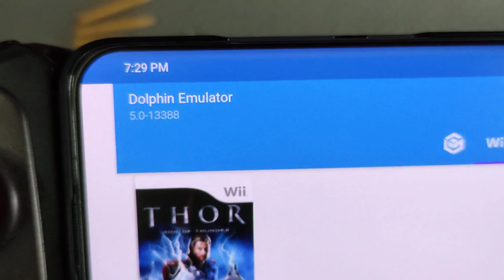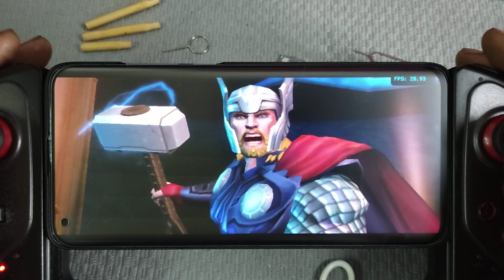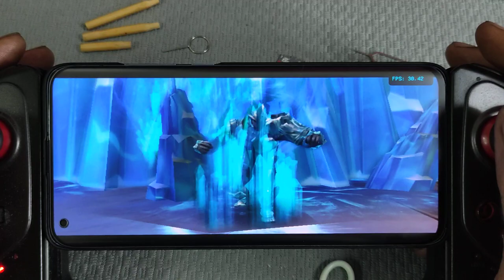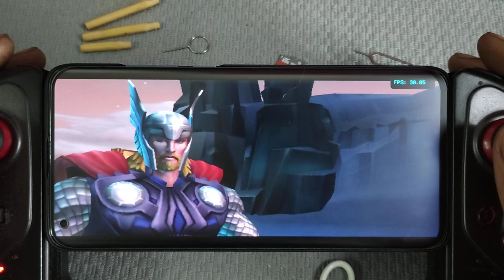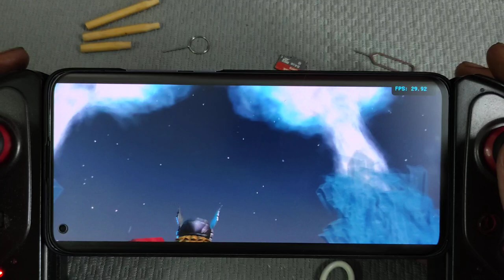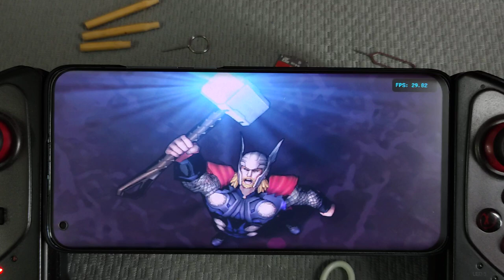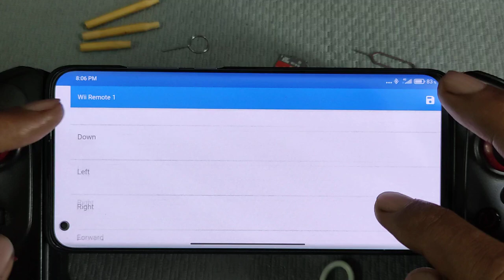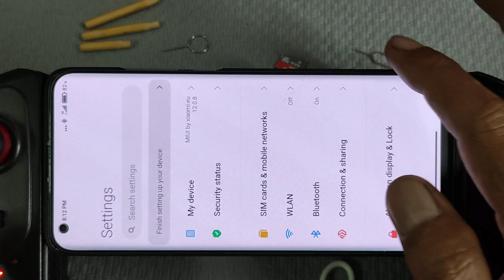Thor - God Of Thunder wii | Dolphin emulator for android version 5.0-13388